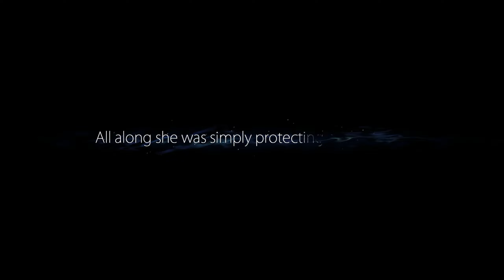Forlorn Ruins | Ep.9 | Ori and the Blind Forest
“Ori and the Blind Forest” tells the tale of a young orphan destined for heroics, through a visually stunning Action-Platformer crafted by Moon Studios.

NEW IN THE DEFINITIVE EDITION
• Packed with new and additional content: New areas, new secrets, new abilities, more story sequences, multiple difficulty modes, full backtracking support and much more!
• Discover Naru’s past in two brand new environments.
• Master two powerful new abilities – Dash and Light Burst.
• Find new secret areas and explore Nibel faster by teleporting between Spirit Wells.